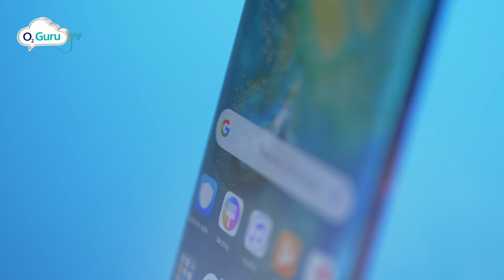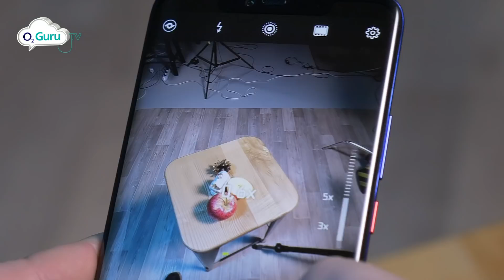O2 Guru TV: Víme, které funkce dělají z Huaweie Mate 20 Pro supersmartphone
Vítá vás vyšší inteligence!
Neomezená lidská představivost – ta byla inspirací pro nový model HUAWEI Mate 20 Pro, který v tomto dílu testoval náš O2 Guru Tomáš s Filipem.

Líbí se vám Huawei Mate 20 Pro? Pořiďte si jej s vánoční slevou až 4 000 Kč ➡️ nebo o 3 000 Kč levněji díky O2 Extra výhodám ➡️